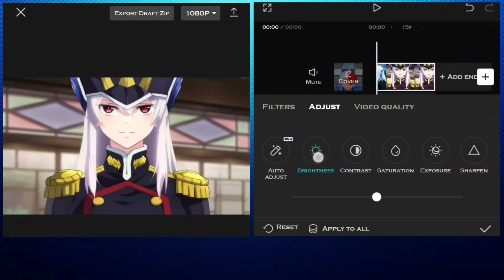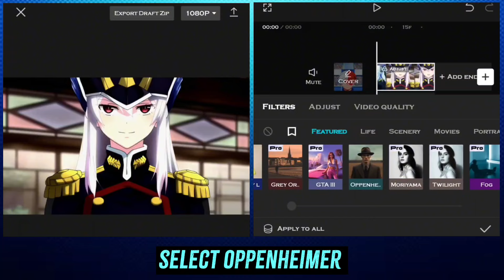Dark CC Like Zyper/AE | Capcut Tutorial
Dark CC Like Zyper | Capcut Tutorial

Zyper cc tutorial
Dark CC tutorial
dark CC Like ae
dark CC Like ae in capcut
Dark CC capcut tutorial
how to make dark CC Like ae
how to make cc like zyper
capcut tutor
capcut edit tutorial
capcut dark glow cc tutorial
capcut tutorial
cc tutorial capcut
capcut cc like ae tutorial
dark glow cc capcut tutorial
capcut cc tutorial
capcut quality tutorial
capcut
capcut dark glow cc
dark cc tutorial capcut
capcut dark cc tutorial
capcut dark glow cc tutorial like ae
cc like ae capcut tutorial
capcut hard shake tutorial
dark glow cc tutorial capcut
capcut dark glow cc tutorial like after effect
capcut editing tutorial like ae
Jin Editz

Twixtor credit - Animedia

Twixtor Credit : Animedia
Anime/Game/Series:MATO SEIHEI NO SLAVE
link: